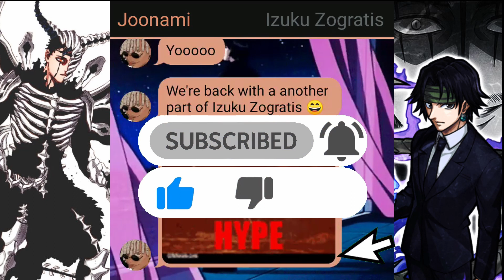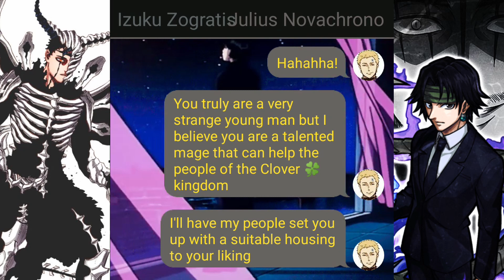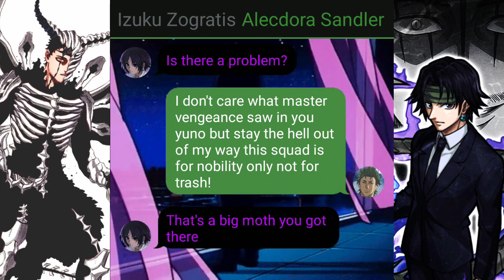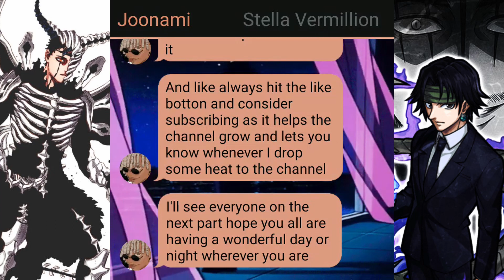Izuku Zogratis | Part 2: Captain | Deku Texting Story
Izuku Zogratis | Part 2: Captain | Black Clover Texting Story | Deku Texting Story

In this texting story Deku has the abilities and power of chrollo lucilfer from HxH an is going to be the fourth and youngest sibling of the Zogratis family

GET YOUR ANIME MERCH TODAY AND SAVE UP TO 30% ON ALL PURCHASES!